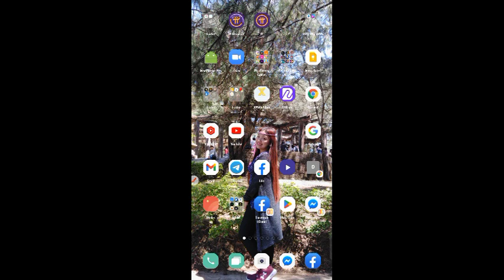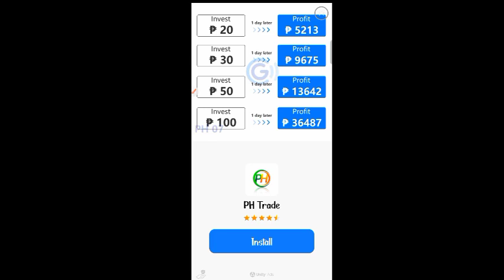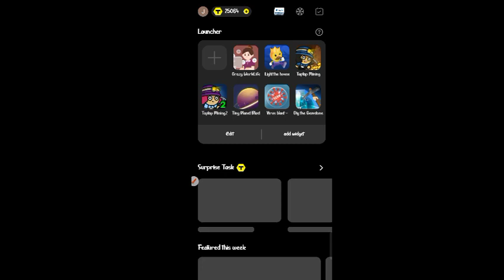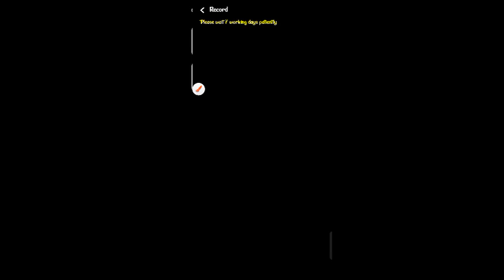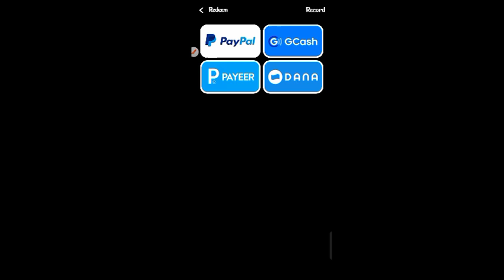FREE P500 AGAD GCASH ANG PAYOUT | PLAY TO EARN | LEGIT EARNING APP 2022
FREE!FREE!FREE!FREE!👇👇👇💗
LEGIT PAYING APPS 2022 TRU GCASH
PLAY TO EARN APPS - FREE APPS💗

Free Legit Mobile Apps to Earn Money 2022
Free Legit Mobile Apps to Earn Free Money 2022
Free Legit Mobile Apps Paying Through Gcash 2022
Free Legit Paying Apps na walang Puhunan 2022
Free Legit Apps No Investment
Free Legit Apps Reviews 2022
Free Mobile Apps Reviews 2022
Free Legit Apps na pwede pagkakitaan 2022
Free Legit Apps na pwede kumita ng libre 2022
Free Legit Mobile Apps to earn money Philippines 2022
Free Mobile Apps Philippines na pwede pagkakitaan
Free Legit Earning Apps Philippines
Free Earning Apps to earn money Philippines
Free Legit Earning Apps Review 2022
Paano kumita ng Pera sa Mobile Apps 2022
Paano Kumita ng Libre sa Mobile Apps 2022
Kumita ng Libre Gamit ang Cellphone 2022
Kumita ng Libre Gamit ang Gcash 2022
Kumita ng libre gamit ang cellphone lang 2022
Legit Android Apps na pwedeng kumita ng libre 2022
Earning Apps na walang Puhunan 2022
Legit paying apps na walang Puhunan 2022
Earning Apps no investment 2022
Legit Earning app no investment 2022
Legit paying apps no investment 2022
Free Legit Mobile Earning Apps no investment 2022
Free app no investment 2022
Legit Android Earning Apps 2022
Legit Android Apps 2022
Kumita sa paglalaro ng Mobile Games 2022
Kumita sa Mobile Game Apps 2022
No Invites Earning Apps 2022
Kumita gamit ang Cellphone 2022
Mobile Earning Apps 2022
Free Mobile Earning Apps 2022
Free Legit Mobile Earning Apps 2022
Free Legit Mobile Earning Apps tru Gcash 2022
Free Mobile Paying Apps 2022
Free Legit Mobile Paying Apps tru Gcash 2022
New Release Earning Apps tru Gcash 2022
Bagong Release Earning Apps tru Gcash 2022
New Paying Mobile Apps for Android 2022
New Release Paying Apps for Android 2022
New Release Earning Apps for Android 2022
New Release Earning Apps 2022
Bagong Release na Earning Apps 2022
New Paying Apps 2022
New Legit Paying Apps 2022
Free New Legit Mobile Earning Apps 2022
Free Legit Mobile Earning Apps Philippines 2022
Legit paying apps Philippines 2022
Legit Earning app reviews Philippines 2022
Mobile Earning Apps tru gcash Philippines 2022
Earning Apps tru gcash Philippines 2022
Legit Earning app Philippines 2022
Legit paying apps for Android Philippines 2022
Gcash earning apps Philippines 2022
 Legit Earning Apps tru gcash Philippines 2022
 Legit Earning app for Android to gcash 2022
legit paying apps Tru Gcash no investment 2022
apps na pwedeng kumita sa gcash 2022
gcash games earn money 2022
legit paying apps through gcash no investment 2022
legit paying app/website 2022
free app/ website no investment 2022
free app/website walang Puhunan 2022
legit app no investment 2022
legit app tru gcash no investment 2022
free game apps no investment tru gcash 2022
game apps no investment through gcash 2022
legit paying apps walang Puhunan 2022
paying apps na walang Puhunan 2022
game app na walang Puhunan 2022